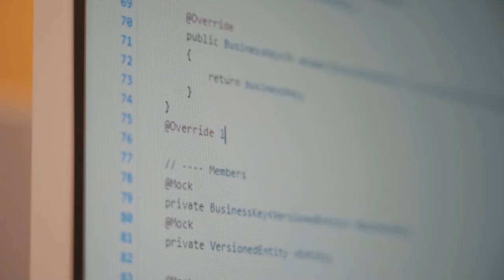Lehre als Informatiker/in EFZ Applikationsentwicklung bei der Glarner Kantonalbank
Ein Einblick in den Alltag einer Lehrstelle bei der Glarner Kantonalbank in Glarus als Informatiker/in EFZ Applikationsentwicklung